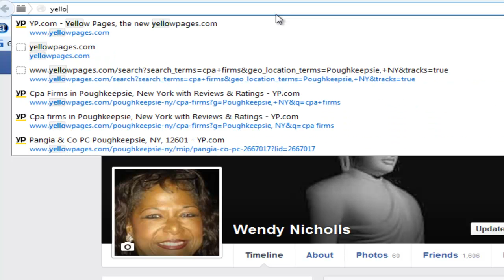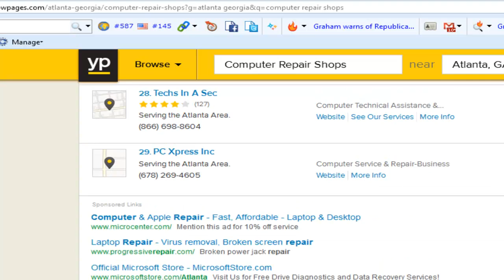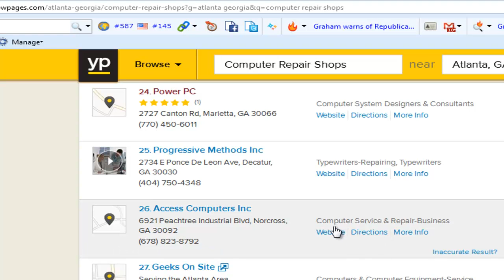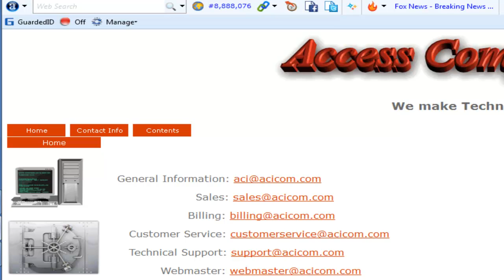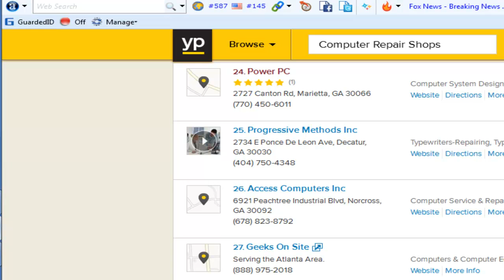CW 7 How To Get Business Leads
There are endless ways to build your CW7 business. Not only is every single person you walk by a prospect you can talk to computer repair shops. They are always looking to work with local businesses. Use Yellow Pages dot com to get endless leads.

B2B
Business Leads
CW7
Cyber Wealth 7
Computer repair
Computer Repair Shops
Click Jacking